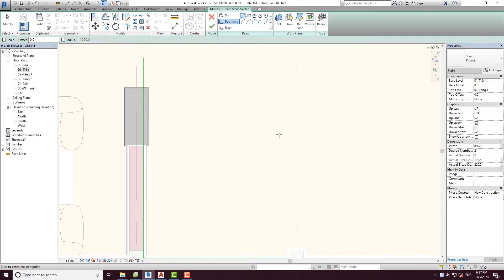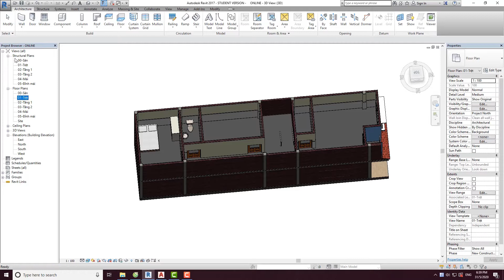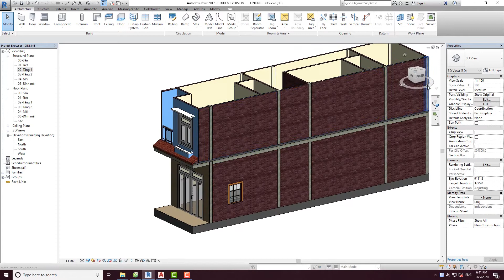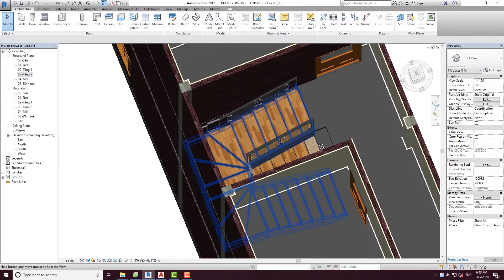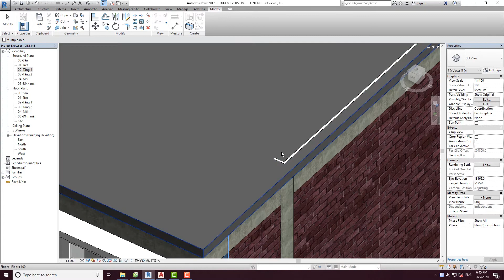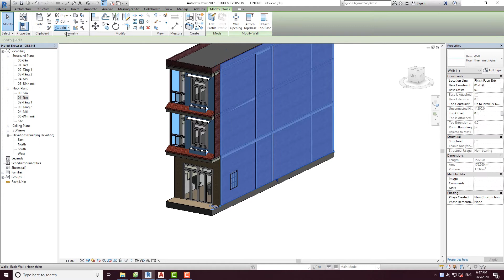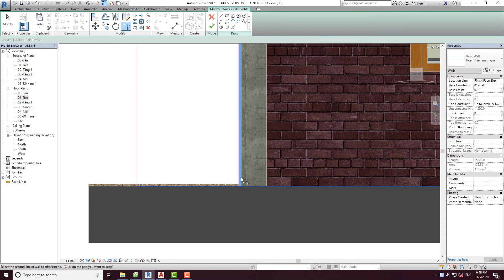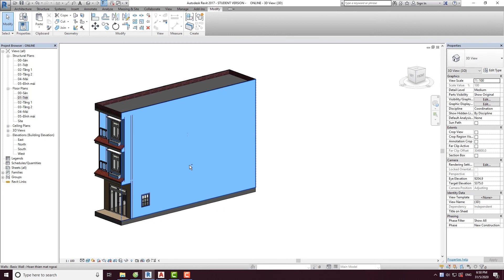Học Revit Arc 2019 cơ bản | bài 10 | Tự học thành thạo Revit Arc 2019 chỉ 10 buổi tại 3DKID Graphic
►KIẾM_TIỀN_CHỢ_500K_MỖI_NGÀY_QUÁ_DỄ_CỰC_ĐƠN_GIẢN -- Bấm ngay vào link để Đăng ký kiếm $$$ nhé mọi người
  REVIT không chỉ giúp cải thiện tốc độ vẽ của bạn, mà phần mềm này còn có thể giúp bạn quản lý theo cách thông minh và dễ dàng. Khi bạn nắm vững về REVIT tức là bạn đang đi trước những kỹ sư chỉ biết dùng AutoCad một bước.

  Chắc các bạn đi xin việc làm cũng thấy rằng, các nhà tuyển dụng rất chú trọng đến nhân sự biết sử dụng Revit, và đương nhiên mức lương cũng cao hơn , cơ hội thăng tiến cũng nhiều hơn, và đương nhiên ai am hiểu tất cả bộ môn của Revit có thể làm người đứng đầu điều phối cả một dự án.
  Kết thúc khóa học các bạn hoàn toàn có thể tạo ra một sản phẩm cho riêng mình, Revit không khó để tiếp thu, Revit cần các bạn phải siêng năng thực hành mỗi ngày vì rất nhanh quên nếu không thao tác thường xuyên...